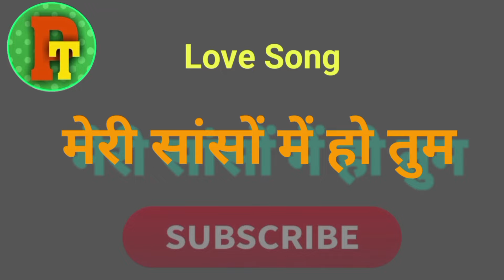गीत संकलन //Collections of immemorable Sad Songs//Love Songs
hindi song,
sad song status
90s sad songs
bollywood sad songs
new song
sad songs that make you cry
sad bollywood songs
bollywood sad love songs
arijit singh romantic song
sad songs for broken hearts
sad songs slowed and reverb
new  song